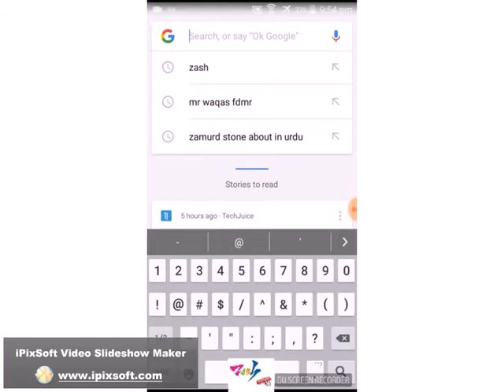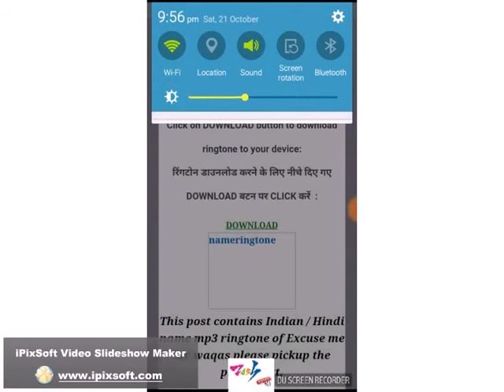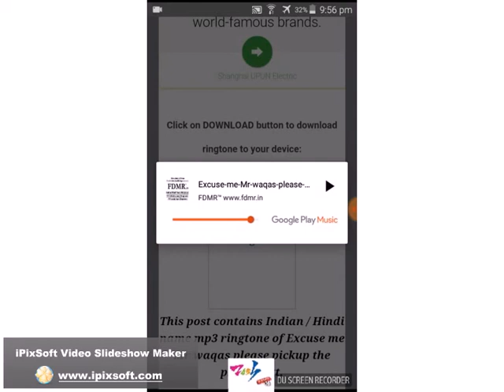how to create your name Ringtone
Have you ever wanted to know who's calling before you pick up the phone? Now you can with "Your Name Ringtone's" personalized ringtones. We have hundreds of the most popular names (Jessica, Sarah, Jason, Tim...) as well as ringtones for every member of your family - including your boyfriend or girlfriend!

Download and assign a 'name ringtone' to every friend in your contact list or find your name and email it to all your friends so they will know when you are calling.